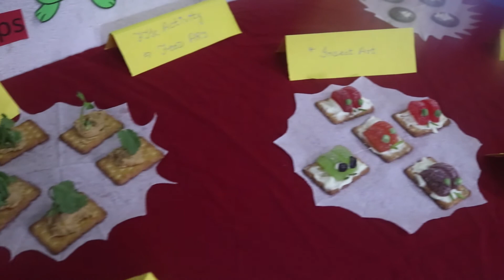Grade UKG Food Art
Grade UKG Food Art Activity
Students of grade UKG rigorously participated in "Food Art" using the essential food materials. They exhibihited the numbers of art in food.